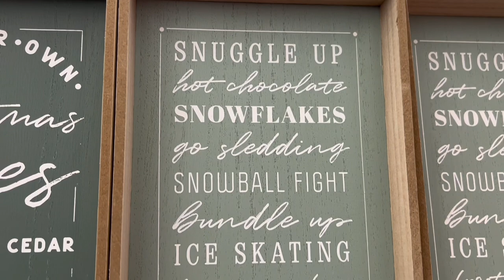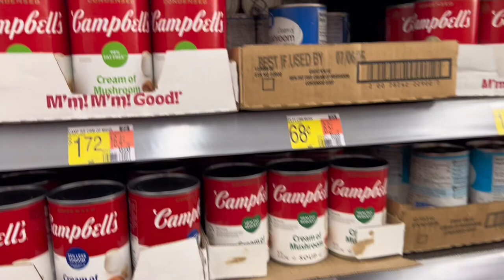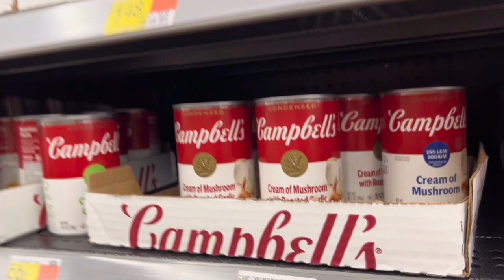Wait! Walmart has Horses Now? Quick Shopping Before my Solo Horse and Carriage Ride Again…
Horse and Carriage Ride Solo Again?? Quick Walmart Run but with a Surprise 😉